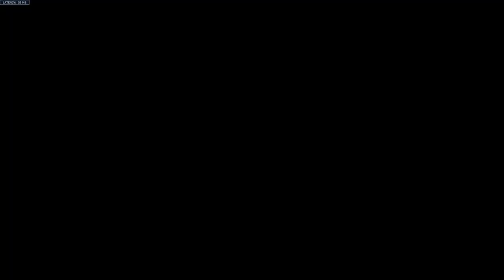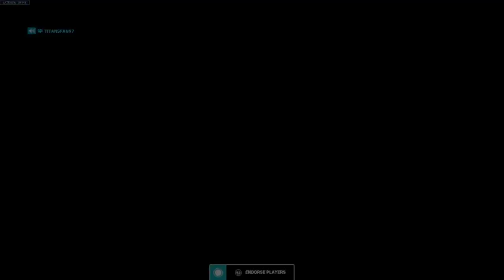Reinhardt is OP on this map! (Ranked Overwatch 2)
Here is another ranked Overwatch 2 gameplay.